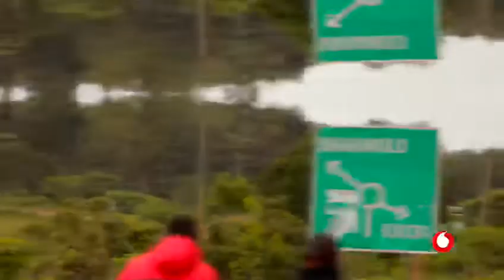Mshindi wa gari kutoka Kagera kwenye droo ya kwanza ya Shangwe Shangwena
Zawadi ya Gari la droo ya Shangwe Shangwena wiki ya kwanza lilivyowasili na kupokelewa Kagera, Biharamulo kwa shangwe kama lote tayari kukabidhiwa kwa mshindi wetu Bi. Happyness Manembe Appolo.